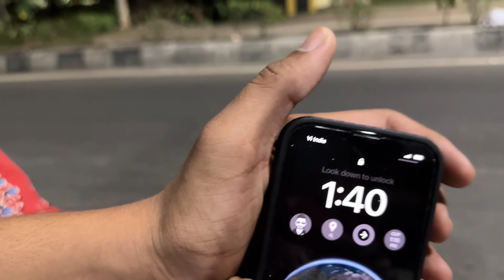Rat ko 1.30 baje bhoot bankar ghum rahe hai 😂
Code - JERRY